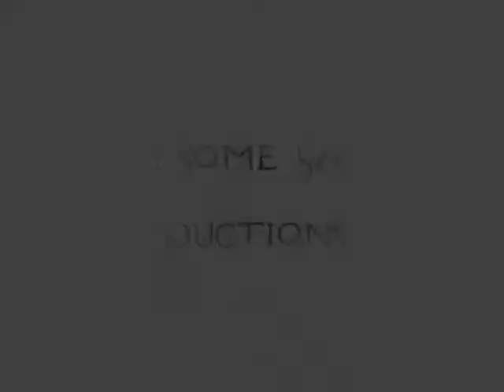Update-1/31/2013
Whats up guys, I'm back. This is a update video just letting you guys know whats up.